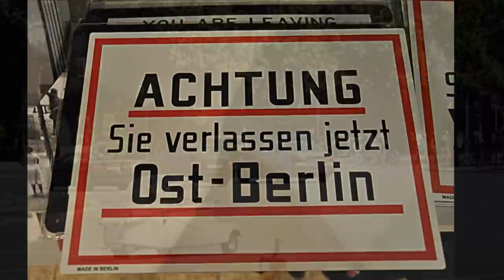Berlin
Βερολίνο - Ιούλης 2011